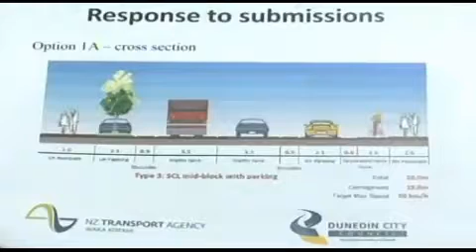New cycleway proposal presented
A new proposal that would provide separated cycleways - but loses fewer parking spaces - has emerged, as Dunedin looks for ways to curb cyclist fatalities. The plan the New Zealand Transport Agency and Dunedin City Council is calling option 1A was presented this afternoon. And it could be an option that bypasses an angry reaction from those keen to keep parking spots on the one-way system.